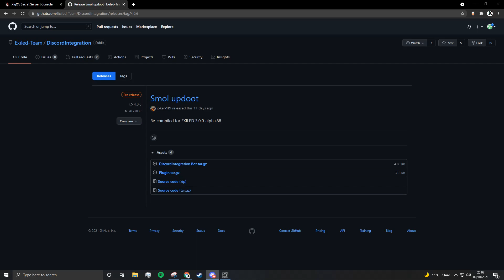Scp SL: "my ears"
Server - XiqX's Secret Server
Volume is lowered a little btw.